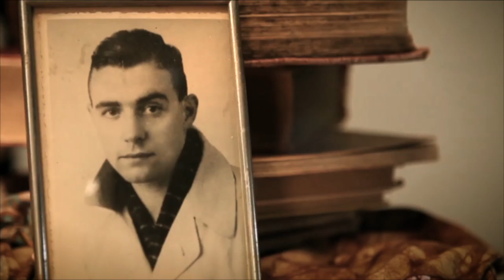De koning die niet dood wilde (trailer)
Trailer van de theatervoorstelling 'De koning die niet dood wilde'; een sprookje voor volwassenen gespeeld en verteld door Ida van Dril.